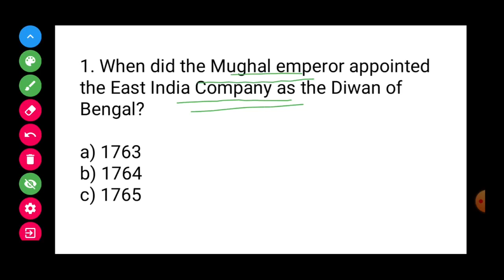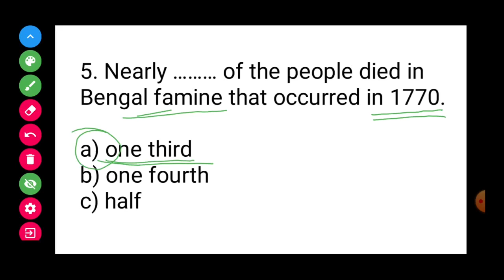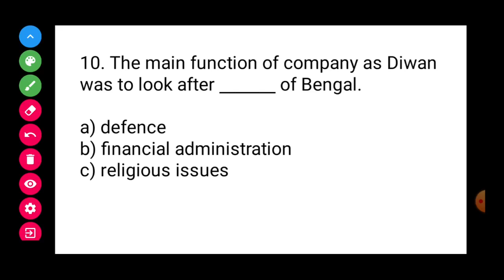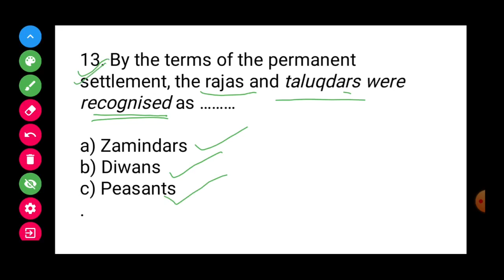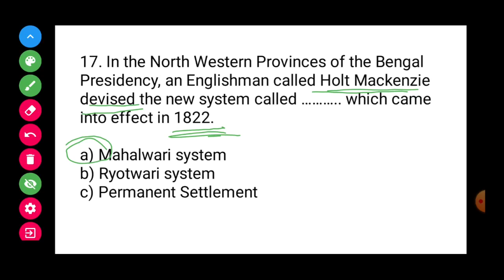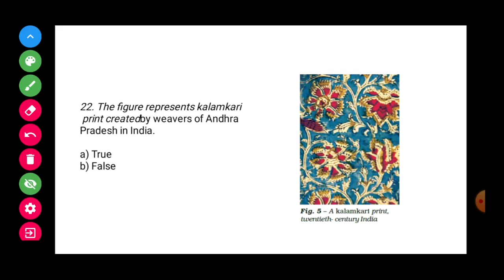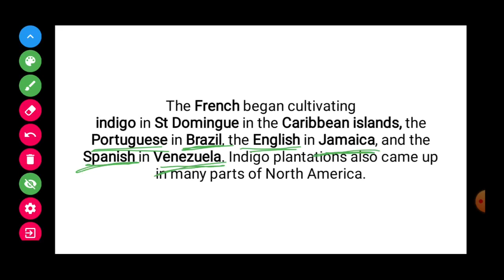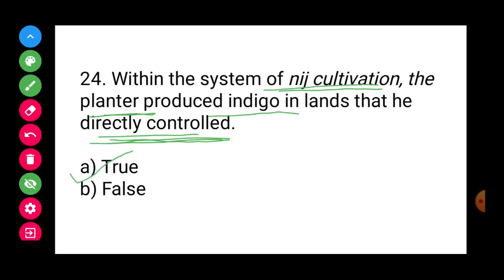Best MCQ Class 8 Ruling the Countryside Class 8 Full Chapter || NCERT Based MCQs // Class 8 MCQ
. MOST IMPORTANT QUESTIONS OF RULING TO COUNTRYSIDE CLASS 8 BASED ON NCERT..